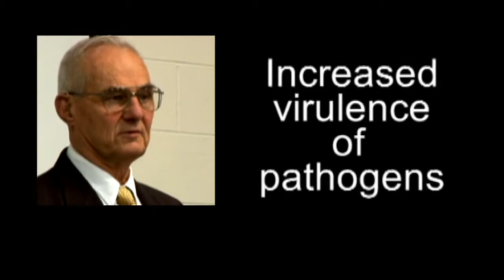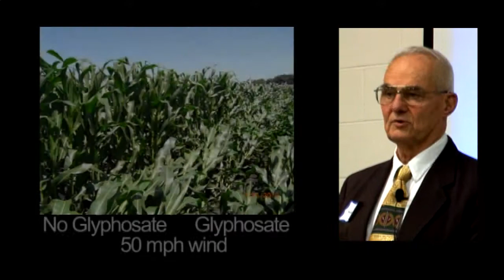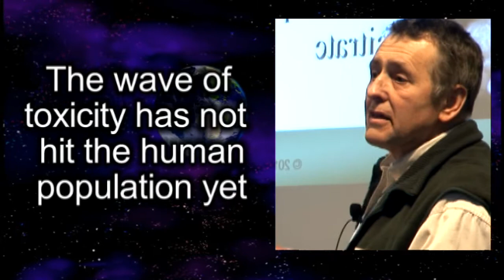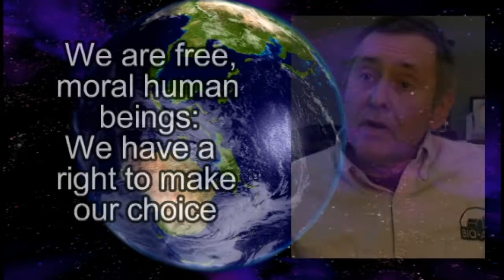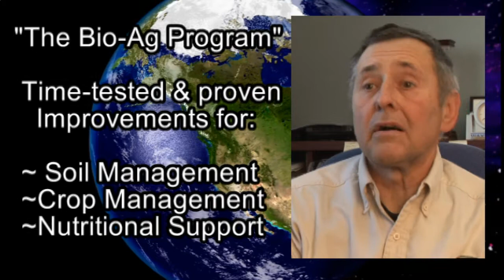Bio-Ag Consultants and Distributors~ The Bio-Ag Program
Highlights of some of our best speakers!